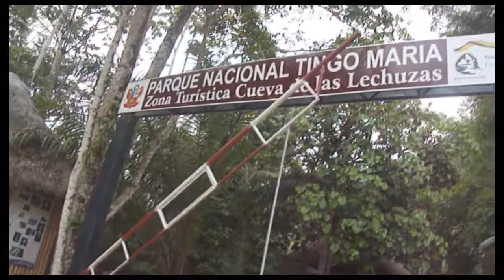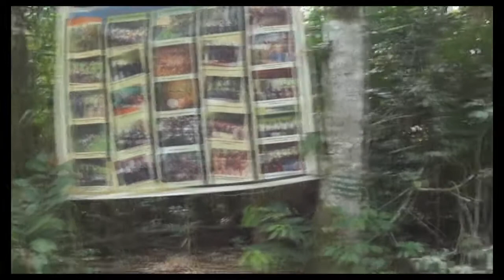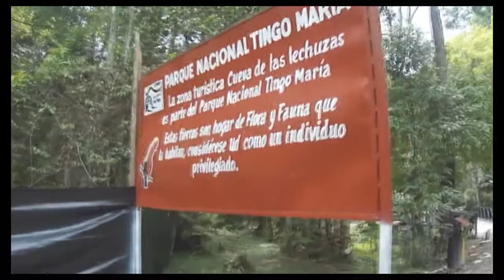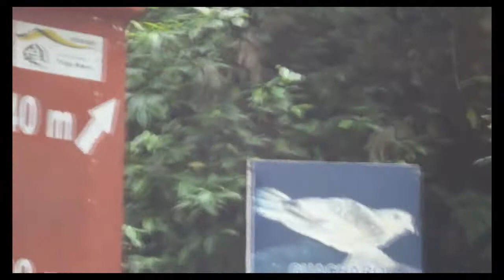CUEVA DE LAS LECHUZAS 2015 - Parte. 1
"CONTEXTO INFORMATIVO" VISITANDO LA CUEVA DE LAS LECHUZAS. UBICADO EN EL PARQUE NACIONAL DE TINGO MARÍA. DURANTE LA ESTADÍA Y RECORRIDO POR LOS PARAJES TURÍSTICOS. EL 03 Y 04 DE NOVIEMBRE DE 2015. WILLIAMS Y PILAR HACIENDO TURISMO INTERNO.
           INFORME e IMÁGENES: "EMCIWILLIAMS" PRODUCCIONES